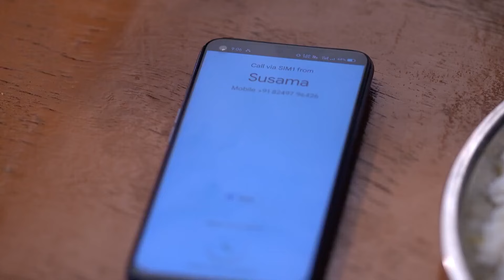Khusi Ra Chunka - Quick Recap - Zee Sarthak